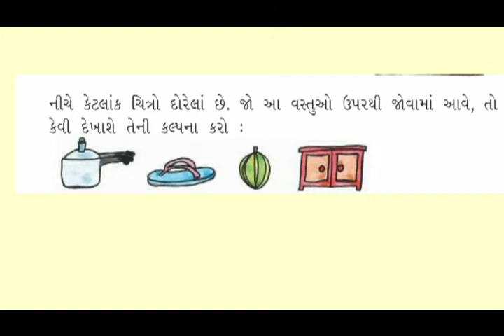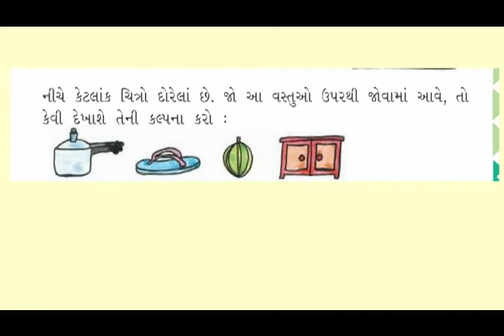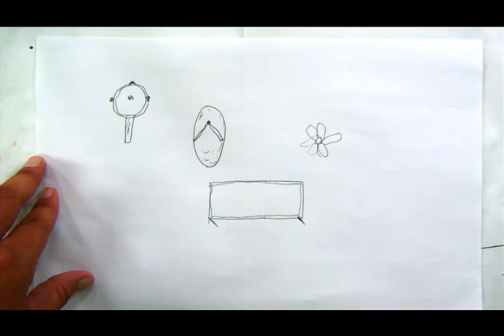std 3 maths Chapter-1 "ક્યાંથી જોવું" (Part 6) kyathi jovu Gujarati medium ganit gammat dhoran 3